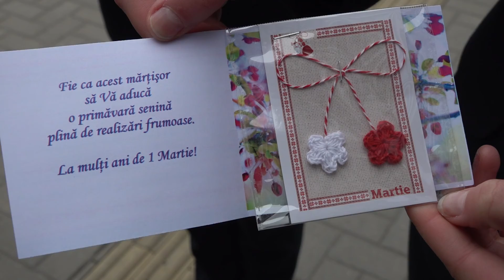Un mărțișor în semn de solidaritate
Studenții Academiei Militare ”Alexandru cel Bun” au mers astăzi la  Institutul de Medicină Urgentă pentru a oferi un mărțișor cadrelor medicale din secția Reanimare COVID în semn de solidaritate și respect pentru asistentele și medicii care, în ultimii doi ani, se află în prima linie salvând vieți.
Totodată, studenții militari s-au deplasat la un  Centru de plasament temporar pentru refugiații din Ucraina pentru a le aduce în dar ”simbolul speranței” și al primăverii.